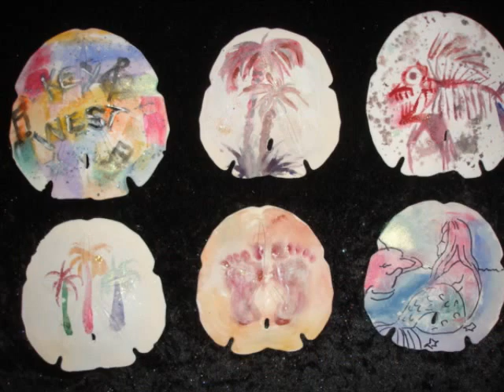Sand Dollar Art / Conventions , Trade Shows and events / Orlando Fl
A perfect gift for your guest at your special event.
Convention theme parties, Tropical , Key West , Florida , Beach ,Pirate and Mardi Gras.